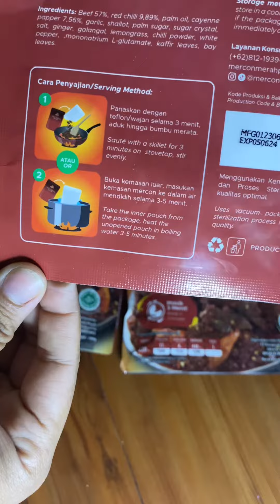OSENG MERCON MERAH PUTIH